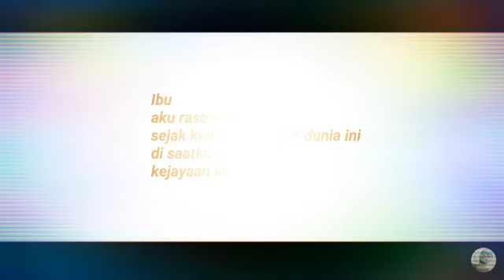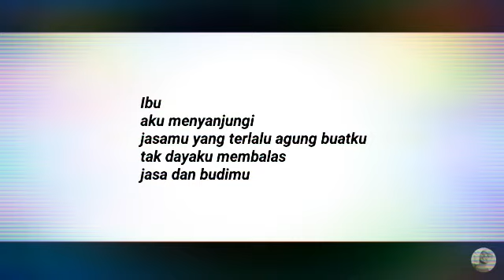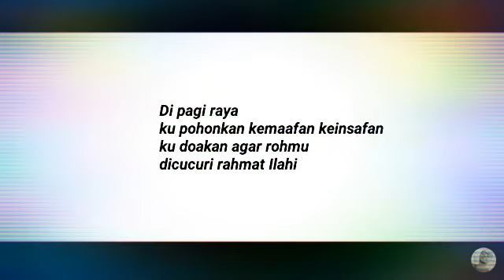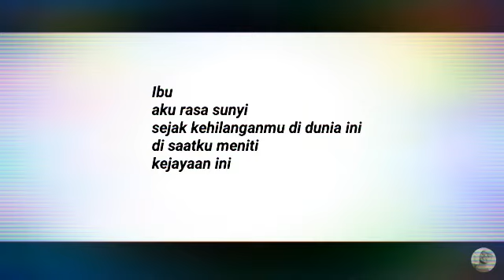Mawi - Ayah aku rindu padamu VERSI UNTUK IBU